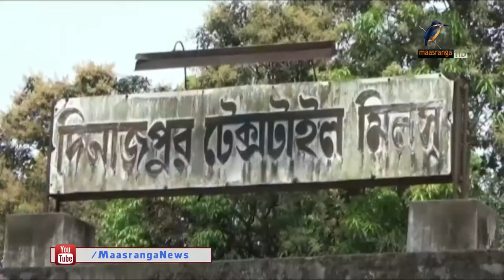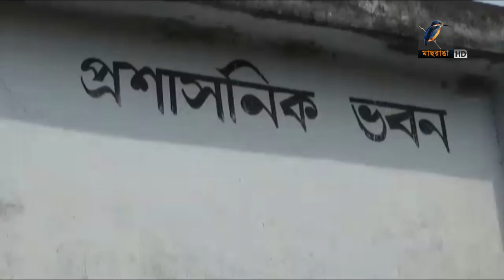দীর্ঘ ১০ বছর ধরে বন্ধ দিনাজপুর টেক্সটাইল মিলস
দীর্ঘ ১০ বছর ধরে বন্ধ থাকায় নষ্ট হয়ে যাচ্ছে দিনাজপুর টেক্সটাইল মিলস লিমিটেডের মূল্যবান যন্ত্রপাতি।সরকারের বিভিন্ন পর্যায় থেকে আশ্বাসের পরও টেক্সটাইল মিলস করপোরেশনের অধীন মিলটি চালুর বিষয়ে এখনো কোনো সিদ্ধান্ত হয়নি।